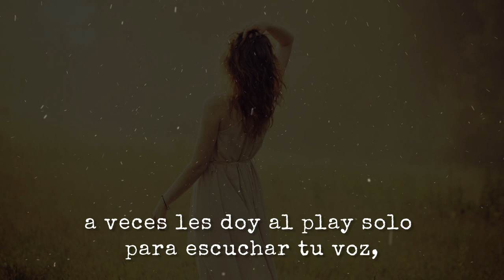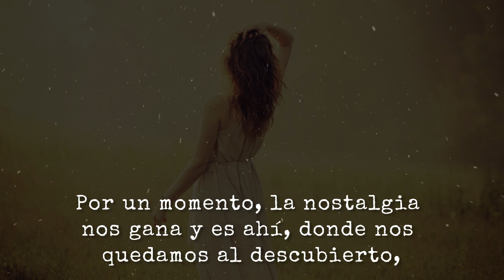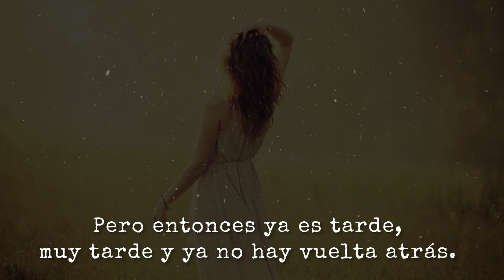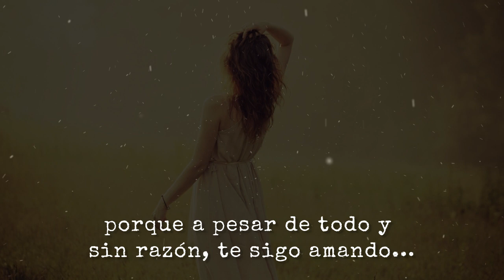😞Te dejo libre💔 | Reflexión & Video Poema🎧